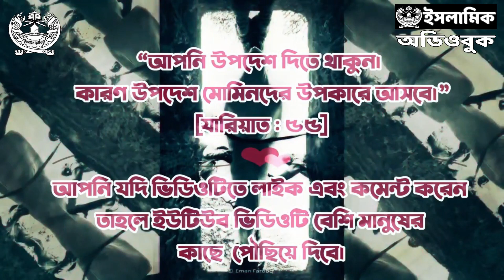হালিমা সাদিয়া (রা.) এর ঘটনা থেকে শিক্ষা - সীরাতুন নবী ﷺ ১০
0:00 - Intro
0:04 - Part 1
1:02 - Part 2
1:48 - Part 3
2:36 - Part 4